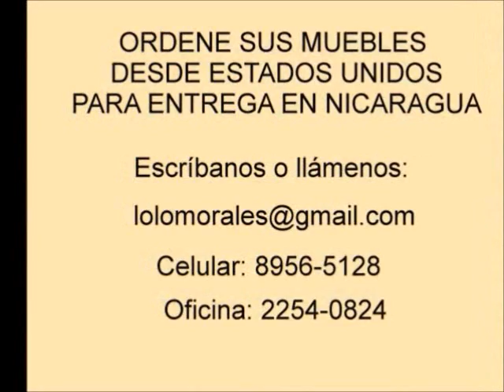Mensaje de Lolo Morales a sus clientes en USA y Canadá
Desde 1987 hemos venido ganándonos la confianza de miles de nicaragüenses  que han emigrado a Norteamérica en busca de nuevas oportunidades.
Hemos manufacturado  cienes de piezas de mobiliario como closets, pantrys, armarios, gabinetes de cocinas, comedores, juegos de sala y muebles variados para el hogar, a la medida de cada espacio y al gusto de cada cliente.
Gracias a nuestro prestigio de décadas nuestros compatriotas en el extranjero han confiado en nuestro inmejorable servicio y en la calidad que imprimimos a los productos que manufacturamos, haciendo de nuestra pequeña, pero gran empresa, - la más confiable de todas - en el ramo de la carpintería fina y muebles de calidad en Nicaragua.
Vaya pues, mi agradecimiento a todos nuestros apreciados clientes y compatriotas que laboran duramente en Estados Unidos y Canadá, por la confianza que por décadas han depositado en nosotros.
Muchísimas gracias por sus lindos testimonios de satisfacción por los productos recibidos, y aprovecho la oportunidad para enviarles donde se encuentren, mi más afectuoso y cariñoso saludo, desde la tierra de los lagos y volcanes, del gallopinto, del pinolillo, del nacatamal y del guaro lija.
Muchas gracias y que Dios los bendiga. Lolo Morales.

Ordene sus muebles desde Norteamérica para entrega en Nicaragua.

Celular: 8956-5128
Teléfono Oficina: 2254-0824